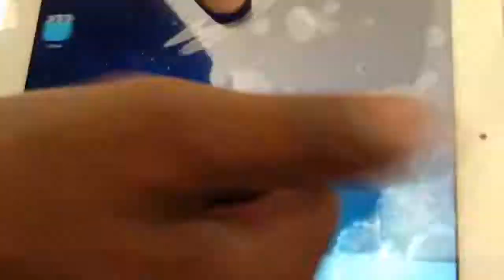(( I am Deaf and Computer Repair )) Fix a broken front panel on iPad 3 (Time-Lapse)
(Time-Lapse)
Replace a cracked front panel on the iPad 3